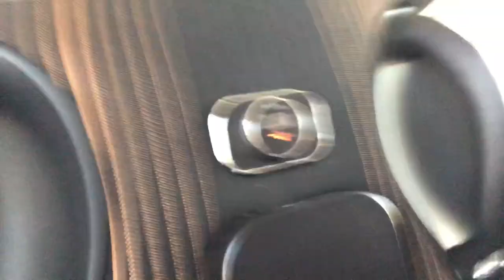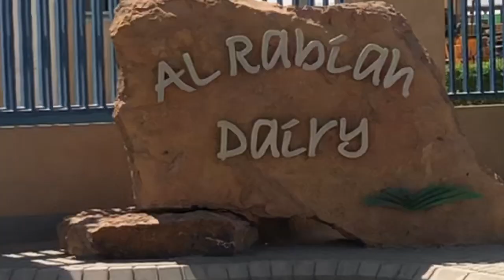Almarai Al rabiah dairy farm tour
One of the biggest farm of almarai company located in al kharj Saudi Arabia. Almarai has the biggest dairy farm in the world.